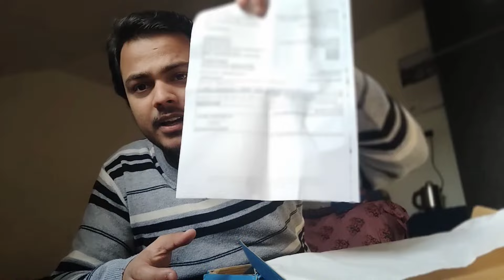Red Tape Sports Shoes for Men | Shock Absorbant,Slip Resistant & Soft Cushion Insole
GOOGLE PAY or WHATSAPP PAYMENT : 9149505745

Link for Red Tape Sports shoes:-

Red Tape Sports Shoes for Men | Shock Absorbant, Slip Resistant, Dynamic Feet Support & Soft Cushion Insole

MATERIAL: Upper - TEXTILE | Outsole - EVA(Ethylene Vinyl Acetate)+ TPU(Thermoplastic Polyurethane) + TPR (Thermoplastic Rubber)
THIS MEN'S SPORTS SHOES IS FOR: This Shoes Gives All-Day Comfort And Relaxation At The Feet And Keeps You Active All Day Long
FEATURES: Closure - Lace-Up | Fit Type - Regular
BENEFITS: Men's Lace-Up Sports Shoes Is Designed For Utmost Comfort With EVA+TPU+TPR Sole. It Provides Dynamic Feet Support, Arch Support, Slip- Resistance For Negating Accidental Falls, Firm Grip & Stability
LIFESTYLE: Walking Shoes
Care Instruction: Wipe with a clean, dry cloth to remove the dust.
Description
EVA+TPR+TPU Bed Sole Gives You All-Day Comfort And Style At Your Feet And The TEXTILE Upper Gives You A Great Look With A Classy Experience. The Sporty Look Gets More Enhanced With The Round Shape Toe.
BENEFITS-
PERFORMANCE WITH COMFORT: Designed Carefully For Keeping Your Feet Relaxed All Day With Great Cool Sporty Looks.
SLIP RESISTANT: Made Up Of High-Quality EVA+TPR+TPU Sole Thus Giving You A High Intact Grip On Your Feet And Negating The Accident Falls And Slips.
LONG LASTING: These Sports Shoes Are Made Using High-Quality TEXTILE Material Making Them Long Lasting & Durable.
ON GROUND GRIP: Designed To Provide Maximum Ground Stability And Better Traction On Different Surfaces Along With Casual Looks.